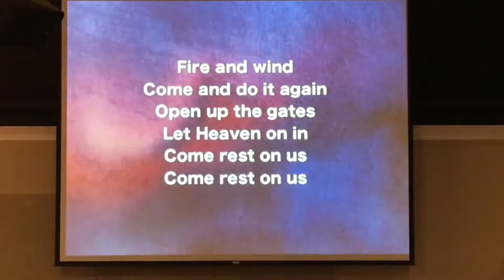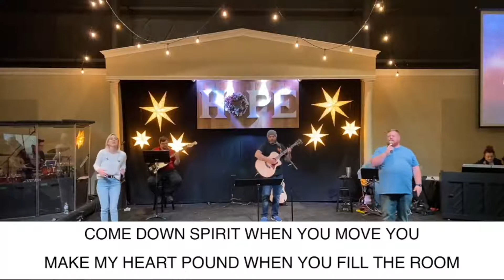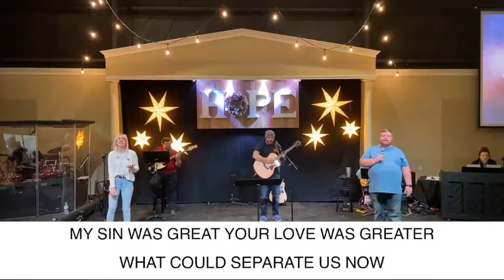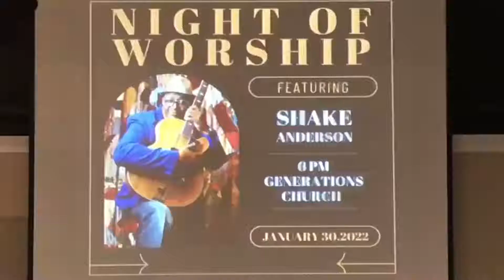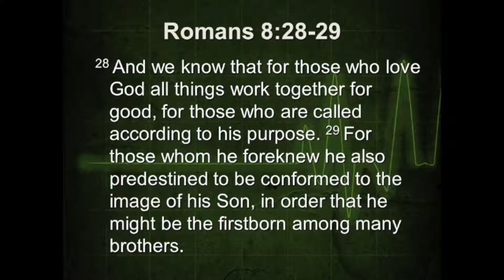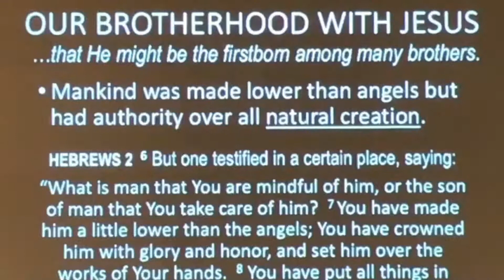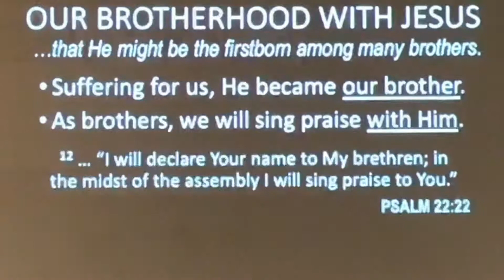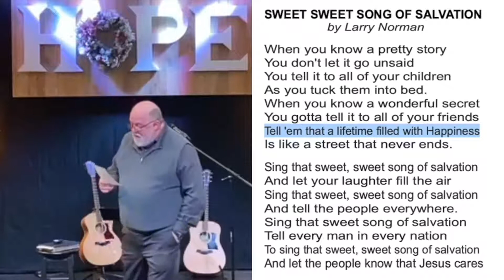CHURCH ONLINE - January 16, 2022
Praise The Lord with us as our hearts and minds are prepared to hear His Word taught and preached from the book of Hebrews.